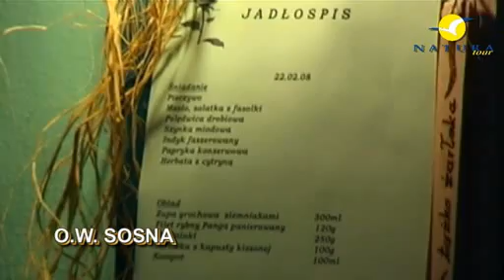Ośrodek Wypoczynkowy SOSNA Wisła Naturatour noclegi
OW 'Sosna' położony jest na nasłonecznionym stoku Partecznika. Ośrodek całoroczny.
tagi: noclegi,spanie,pokoje,wczasy,wakacje,góry,narty,hotel,pensjonat,sosna,wisła